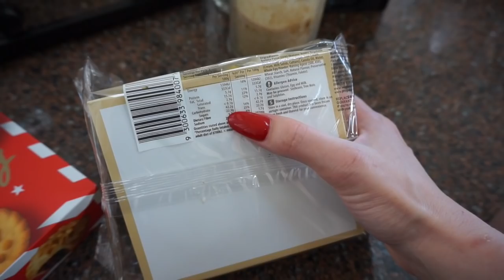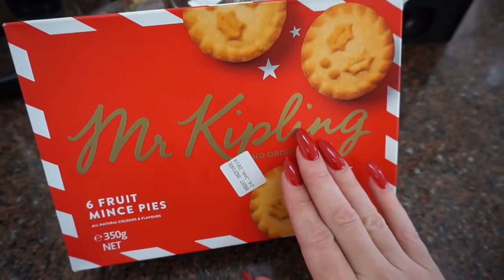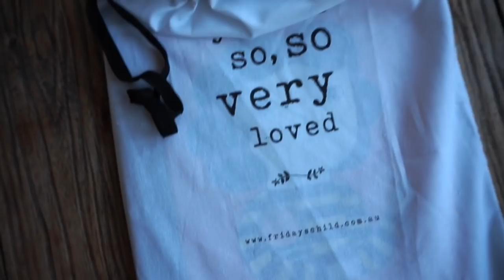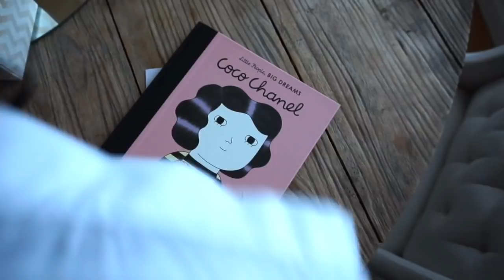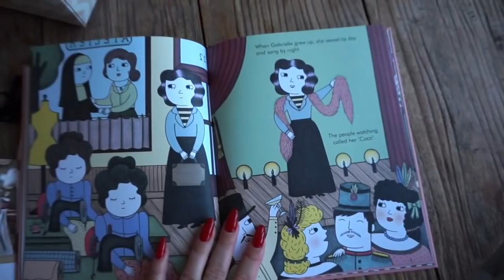IT'S GETING WORSE🤦🏻‍♀️ SHIT!!! |VLOGMAS DAY 16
VLOGMAS DAY 16 🎅🏻THUMBS UP👍🏼 + ALL ITEMS LINKED BELOW
WE ARE SO HAPPY TO BE BACK DOING VLOGMAS!!!
PLEASE HAVE A HAPPY & SAFE TIME OVER THE HOLIDAY
Jerusha

MY weekly FashionPhile Pick!!
Fashion Phile Merchandise I LOVE!!!

JERUSHA COUTURE
SYDNEY, NSW
AUSTRALIA

ITEMS YOU MAY SEE IN ANY OF THESE VLOGS
CHANEL JUMBO FLAP (Similar re-sale market)
CELINE LUGGAGE NANO BAG (Similar re-sale market)
GUCCI IPHONE 7 PLUS CASE
GUCCI STAR BLACK SUNGLASSES
NESPRESSO MACHINE U Milk
GUCCI LARGE SQUARE Sunglasses
ADIDAS ORIGINALS VELVET JOGGERS
QUAY AUSTRALIA Sunglasses “Supine”
Lucy’s QUAY AUSTRALIA Sunglasses “Santa fe”
CHANEL BLEU
BENTLEY AZUR
VALENTINO- Valentino Rockstud Heels
JO MALONE Peonie & Blush Suede
ADIDAS SLIDES
LANCOME Hydra Zen moisterizer
LOREAL BB CREAM
NARS Lagoona Bronza
MAYBELINE Age rewind concealer
LAURA MERCIER setting Powder
BLUSH Milani
BETTER THAN SEX Mascara
MAYBELINE Tattoo Brow
CHANEL Lip pencil 34
CHANEL Rouge Coco Gloss ‘726’ Tiro Pack
MAC fix plus
QUAY AUSTRALIA Sunglasses “High Key”
CELINE SUNNIES

FAQ
I am a Fashion Designer